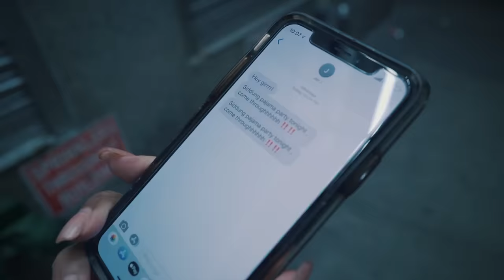Kranium - Sidung [Official Dance Video]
Lyrics:
Pre hook
Early in the morning when me rise up with the hard thing
Me no want no stalling me want you fi sidung pon  it now
Early in the morning when me rise up with the tall thing
Me no want no warning me want you fi sidung pon it now

Verse 1
Thing a ling a ling  3 a clock am phone ring a ling a ling
Seh she wah come sing pon the thing bounce bounce like spring a ling a ling
Left leg right leg start fling a ling a ling
Mek them RnB singer start sing a ling a ling
Sing a ling a ling singer a ling a ling
Mek she wah marry me buy ring a ling a ling

Hook
I got that first thing in the morning
I got that stay home
I got that never wanna leave me
I’m what she waits for
I got that never wanna leave me leave me  - she like it

Pre hook (x1)

Verse 2
Thing a ling a ling grown man 9 inch big Ding a ling a ling
Look how it swing a ling a ling
She no want no little boy weh have a string ling a ling
Yea she the tightness me nah bow down to you highness
Good f*ck weh me bring a ling a ling
Mek she wah marry me buy ring a ling a ling  yeah

Hook (x1)

Pre hook (x1)

Verse 3
Thing a ling a ling
3 a clock am phone ring a ling a ling

Hook (x1)